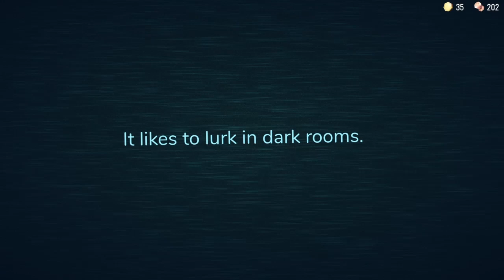here she goes again...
aka a week in wrigglestown